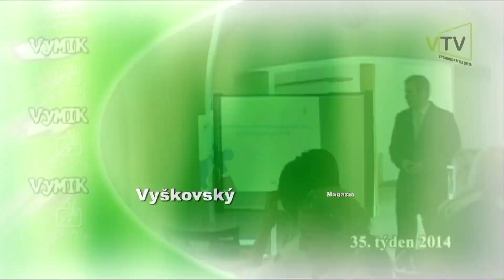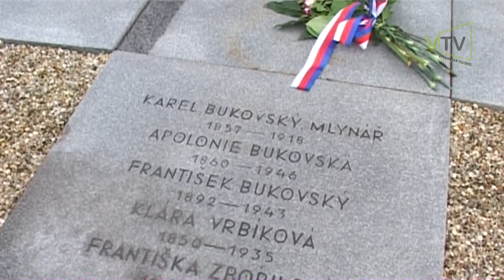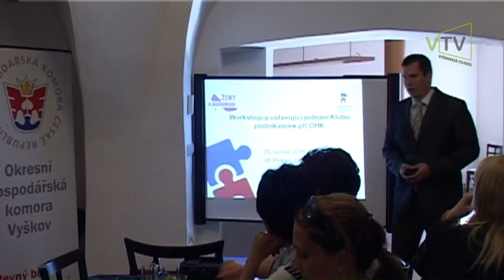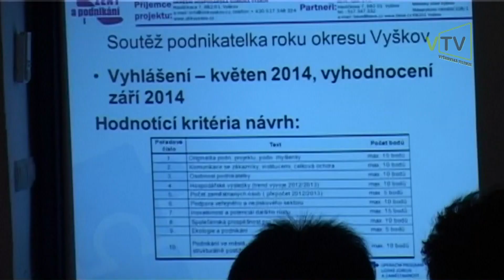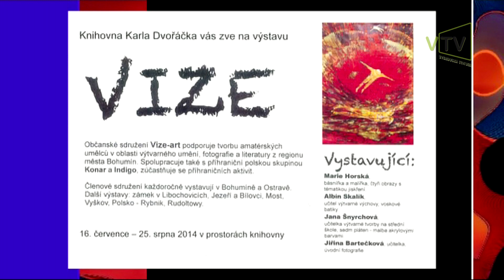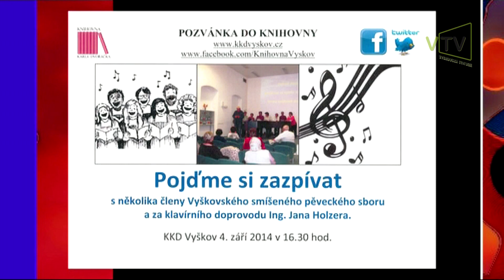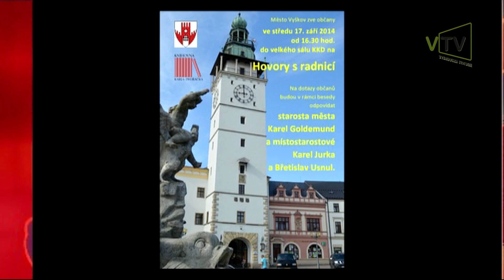Vymik-35.týden 2014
- Dětská hřiště ve Vyškově.
- "Minimětsečko" - akce pro děti.
- Veřejné piano v Zámecké zahradě.
- Významný den pro Sokol Vyškov.
- Nově založený "Klub podnikatelek".